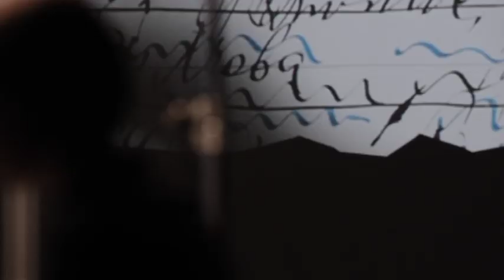«Культура діалогу». Вадим Ільков та Дар'я Бассель, «Розділові Наживо»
Напередодні всеукраїнського показу фільму-концерту «Розділові Наживо», ми поспілкувались із його творцями – режисером Вадимом Ільковим і продюсеркою Дар'єю Бассель.

Ведучий – Денис Мінін

Це продовження мультидисциплінарного проєкту агенції ArtPole, котрий об'єднав поезію Сергія Жадана, музику Томаша Сікори та Олексія Ворсоби, та візуальне мистецтво Олі Михайлюк і Сергія Пілявця.